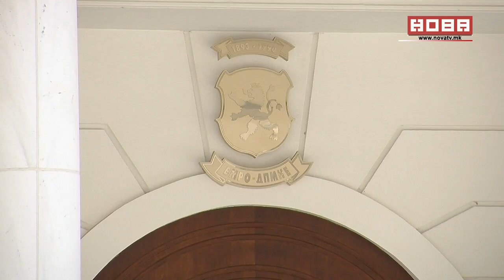1 минута вести на македонски 2 11 05 2017